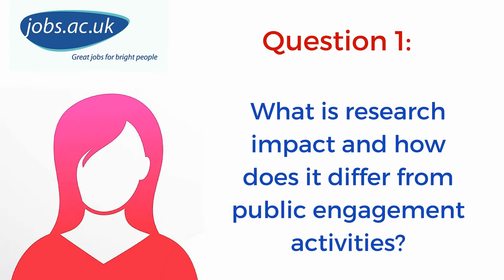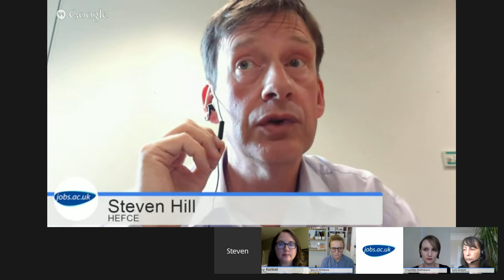What is research impact and how does it differ from public engagement activities? - Q1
Research impact and public engagement should be core parts of every skilled PhD, academic and researcher’s portfolio to help improve communication skills, influencing techniques and attract funding and career opportunities. To help you with developing your portfolio, held a 60-minute Google+ Hangout on Air. We picked a panel of experienced, passionate and friendly experts who were all keen to help answer your academic interview questions.

This is question 1 of a series taken from the jobs.ac.uk jobsQ Google+ Hangout-On-Air event: 'Research Impact & Public Engagement for Career Success' Expert Q&A

Our panel included:

- Ann Grand is a Visiting Fellow at the Open University Institute of Educational Technology and a Research Fellow in the Science Communication Unit at the University of the West of England, Bristol.
- Steven Hill is Head of the Research Policy at the Higher Education Funding Council for England.
- Stacy Konkiel is a Research Metrics Consultant at Altmetric.
- Dr Charlotte Mathieson is a Research Fellow in the Institute of Advanced Study (IAS) at the University of Warwick. Read Charlotte's article - 'Impact And Public Engagement: What ECRs On The Job Market Need To Know'
- Sierra Williams is the Managing Editor of the LSE Impact blog.

Liked this? Then these articles might be useful:

Impact And Public Engagement: What ECRs On The Job Market Need To Know